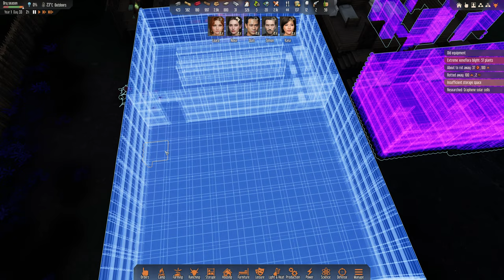Can I overcome this Runaway Blight?? - Stranded: Alien Dawn - Part 6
Brave a new world in Stranded: Alien Dawn, a planet survival sim placing the fate of a small marooned group in your hands.

00:00 Start
01:30 Runaway Blight
15:19 Building Working Area00:00 Start
01:30 Runaway Blight
15:19 Building Working Area